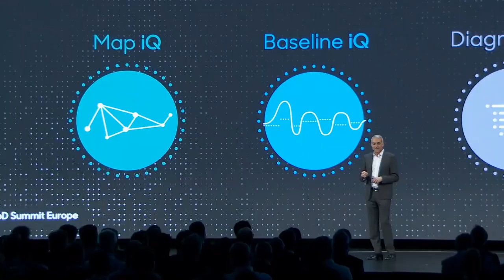AppDynamics App iQ Platform Overview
Today, agile business is just as important as agile development. David Wadhwani, CEO of AppDynamics, gives an overview of how AppDynamics App iQ empowers you to drive both of those for your organization.

AppD Summit Europe Keynote | Chapter 5 of 8